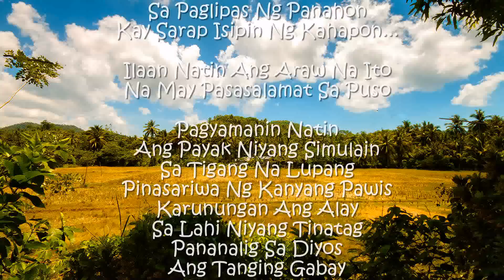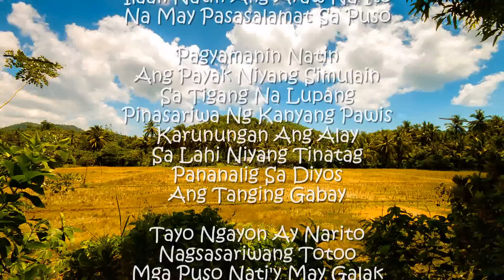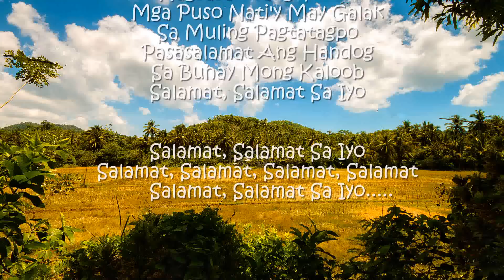Salamat Sa Iyo MTV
Meron na po tayong awitin para sa ating reunion-- sana po ay maibigan ninyo. Dan & Len Tierra.